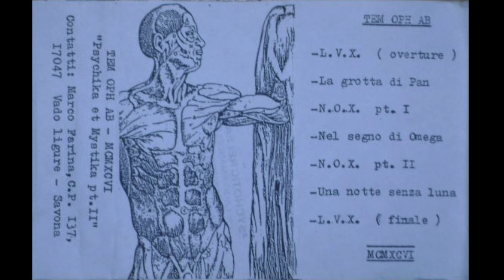TEM OPH AB – Psychika Et Mystika Pt.II (1996)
I.M.d.P. came back to life and the first CD of the new era was released, published by Abhorrent Creation tapes.

I.M.d.P.

Tracklist
A1 L.V.X. (Ouverture)  0:00
A2 La Grotta Di Pan 0:11
A3 N.O.X. Pt.I 7:30
A4 Nel Segno Di Omega 7:36
A5 N.O.X. Pt.II 15:47
A6 Una Notte Senza Luna 16:00
A7 L.V.X. (Finale) 20:00